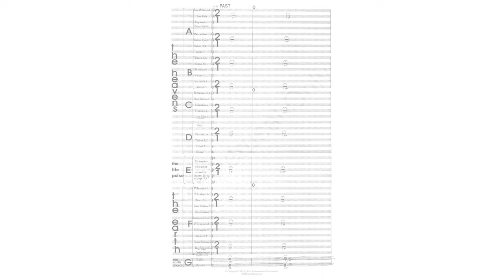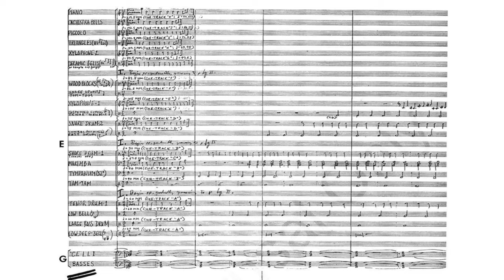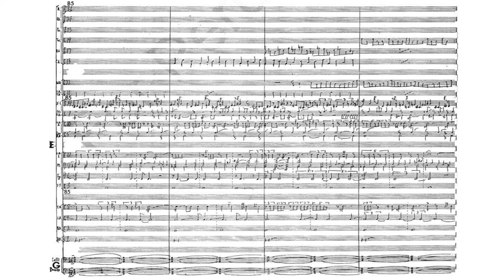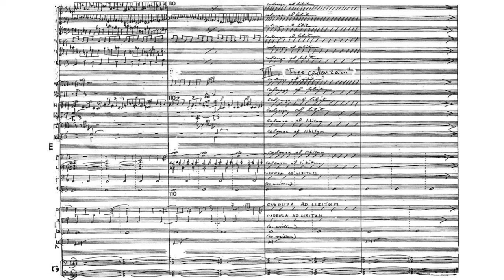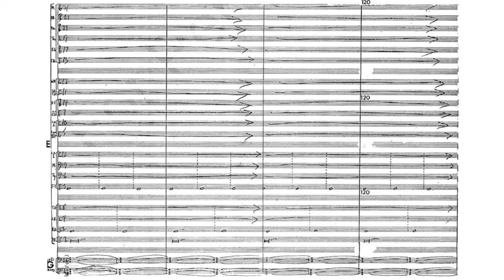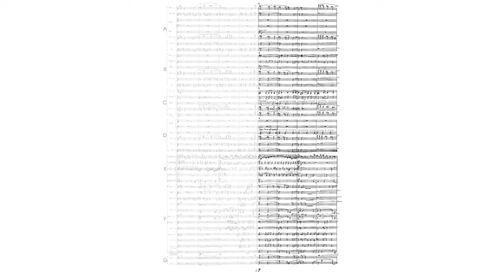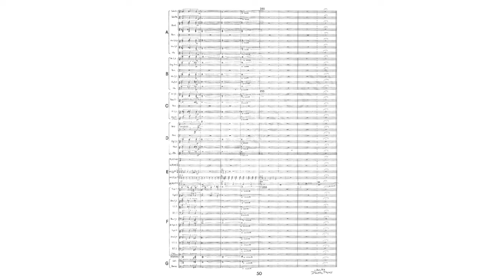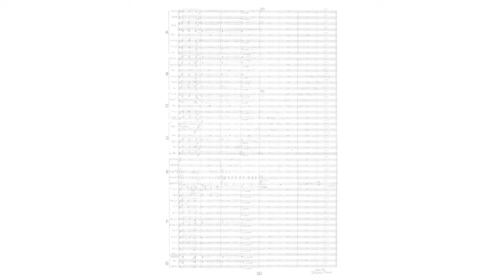Charles Ives/Larry Austin - Universe Symphony (Symphony no. 6) [w/score]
Charles Ives/Larry Austin -
Universe Symphony (Symphony no. 6)
for multiple orchestras

0:00 - Past - from chaos, formation of the Waters and Mountains
25:31 - Present - Earth and the firmament, evolution in Nature and Humanity
30:21 - Heaven - the rise of all to the spiritual

Performers: Cincinnati Philharmonic & Cinncinati College Orchestras conducted by Gerhard Samuel

I do not own neither the score, nor the recordings used in this video.